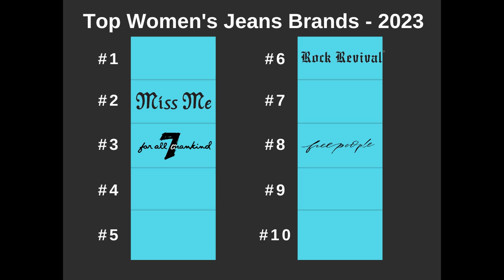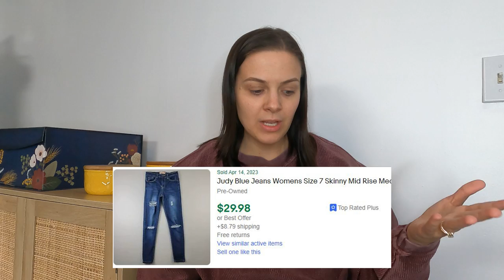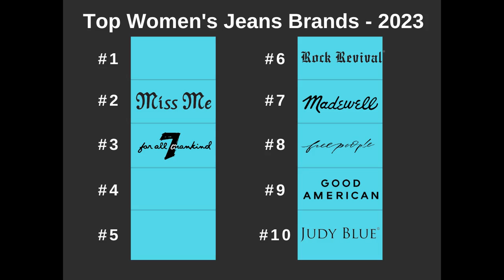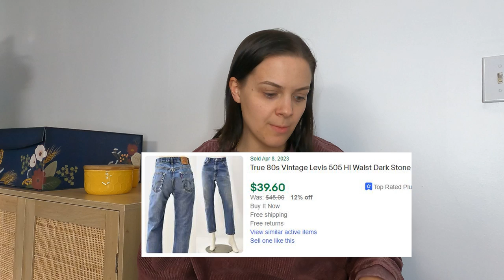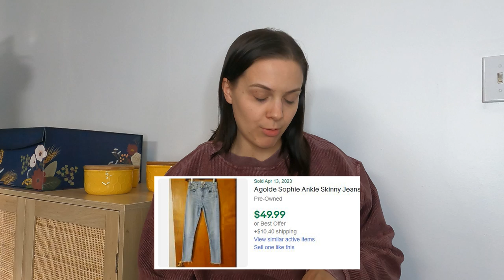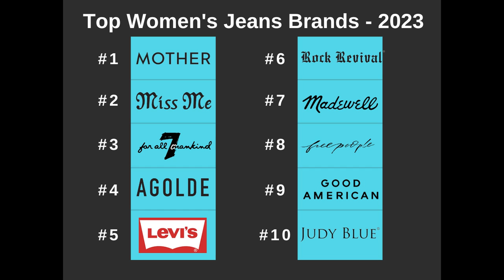The Top 10 Best-Selling Women's Jeans Brands on Ebay and Poshmark | 2023 Edition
This is video #2 of a three part series about women's jeans that are selling best on the resale market in 2023. Here are links to videos #1 and #3.

Data was gathered from 1000 sold listings on eBay and Poshmark between $25 and $100 that were recently listed to determine the top 10 brands.

Jennifer collected all the data for this video. Please check out her Poshmark closet as a thank you!

Links to The Reseller/YouTube Tools I Use:
Less Than $100:
- Scale for Weighing Packages
- Box Lights for Photographing
- Mannequin for Dresses, Tops, etc.
Note that the actual mannequin I use is no longer sold on Amazon, so this is a similar one.
- Label Refills for Dymo Shipping Label Printer

More Than $100:
- Dymo Shipping Label Printer
- Ring Light

Official Disclaimer: I am a participant in the Amazon Services LLC Associates Program, an affiliate advertising program designed to provide a means for us to earn fees by linking to Amazon.com and affiliated sites.